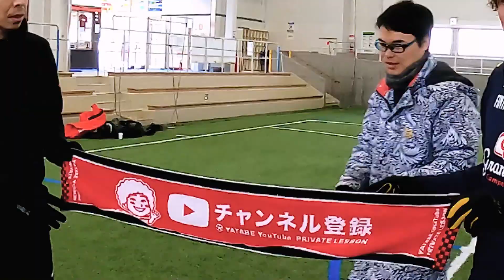ダイレクトパスのミスを減らす練習方法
谷田部の2024夏合宿
2023年8月　夏合宿　参加者募集中
無料で谷田部からメッセージを受け取る

ブログでは書けない話【メールマガジン】

谷田部の直接の個人レッスンの場合は

ゲーム形式のスクールとチーム活動は

谷田部のグループレッスン（アカデミー）の場合は

でグループレッスンの場合は年間カリキュラムが決まっております。

　割引率：20％OFF

撮影協力：
世田谷リフォーム.tokyo 【無回転】強いキックの基本　インステップキック蹴り方見本正面フォーム（後ろからのボール軌道付き）スローモーション付き
一人一人に合わせた細かな指導を行っています。
【実際に個人レッスンを受けるには】

出演者：サッカー家庭教師代表谷田部真之助

サッカー個人レッスンの元祖！16年の経験を届ける
サッカー家庭教師

この動画で取り上げて欲しい内容も募集しています。

件名：サッカー家庭教師youtube要望
までご質問ご要望ください。 ダイレクトパスのミスを減らす練習方法

　割引率：20％OFF
撮影協力：